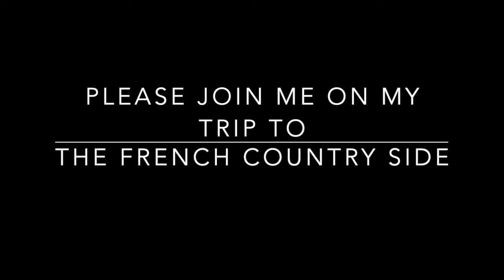The BEST Collection of Authentic French Country Interior Design | Home Decor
I tried to find French Style Decor Pieces that represent the style and pieces seen in my Video. LINKS where you can find them below:

*** French Style Decor Pieces Links: ***
# 1 French Brass Table lamp
# 2 Arch French Mirror
# 3 Decorative pillow
# 4 Chinoiserie Ceramic Stool
# 5 French Pitcher Vase
# 6 2 French Lace doilies
# 7 Vintage French Canvas Art
# 8 French Canvas Garden Scene
# 9 Mirror Tray
#10 Rustic Candle Holder
#11 – 97 French Art Pieces
#12 French Cafe Pillow
#13 French Provincial Book Ends
#14 Desk Clock
#15 French Style Floral curtains
#16 Birdcage Candle Holder
#17 Ivory Lace Curtains
#18 White Vase French Style
#19 Vonluce Stool
#20 French Style Couch Cover
At its core, French country decor incorporates a blend of natural elements and authentic French antiques. This juxtaposition of rustic and refined elements gives the aesthetic its distinctive character.
The appeal of French country decor lies in its effortless chicness, reminiscent of a Parisian's transition from city living to countryside bliss. It's about infusing a space with curated treasures collected over time, creating a lived-in atmosphere that feels both sophisticated and inviting.
In essence, French country decor captures the essence of rural France—where time-honored traditions meet relaxed comfort and understated luxury. It's a style that celebrates the beauty of imperfection and embraces the authentic charm of country living.
Image sources:
French Country Home Decor, hdtv.com, mychicobsession.com, decorilla.com, shabbyfufu.com, victoriamag.com, @lifeanddecor, @burlapluxe, Sanctuary Home Decor
Maison Creative, Janet Clark at Home, @a.cotswold.lifestyle, Christophe Madamour, My Paradissi, @cjswank_newyork, @dreamywhiteslifestyle, DigsDigs, @my_rustic_french_house, Katie Scott DesignProduct